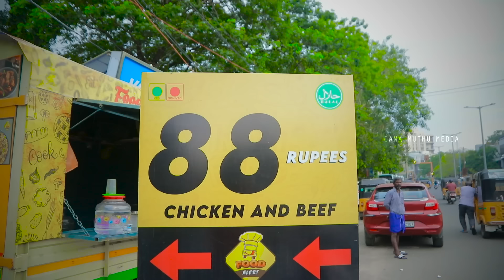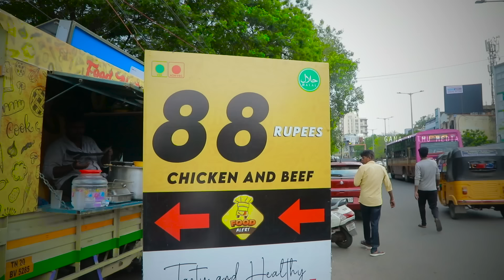நம்ம editor food spot ! | Gana muthu media Vlog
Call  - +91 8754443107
Credits
Camera and Edit - A.R Vinoth
Design - Nithin
Production - Gana Muthu Media